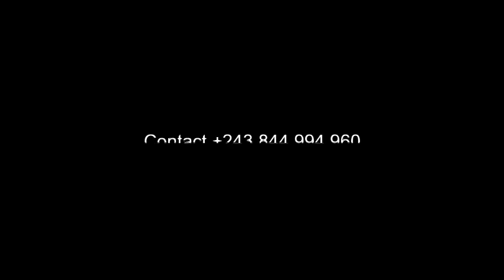Cité Béthel BAKWA CIMUNA: LA CROISADE